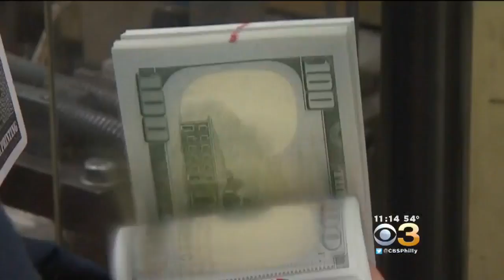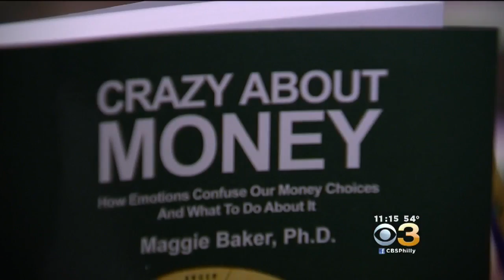Research Shows Being Nice Could Financially Ruin You